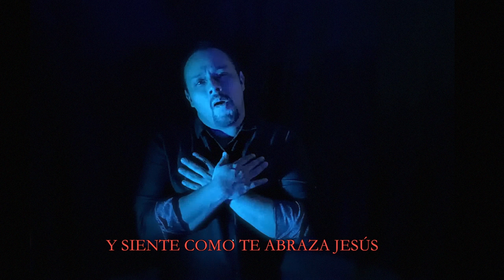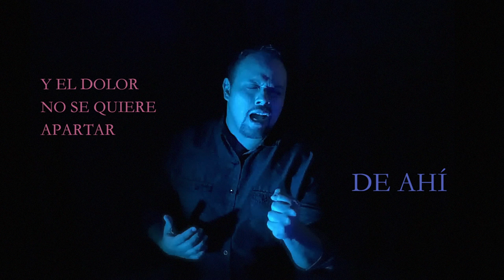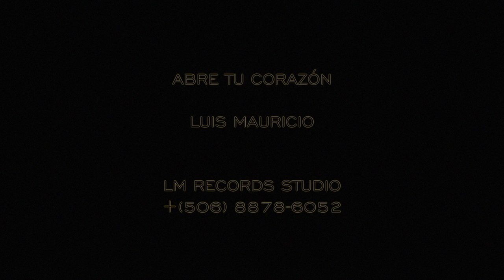LUIS MAURICIO ABRE TU CORAZON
DE LA PRODUCCION TE VERE BRILLAR
LMRECORDS STUDIO
2019